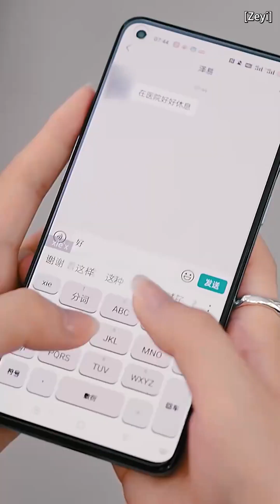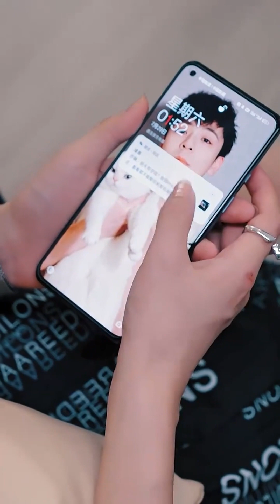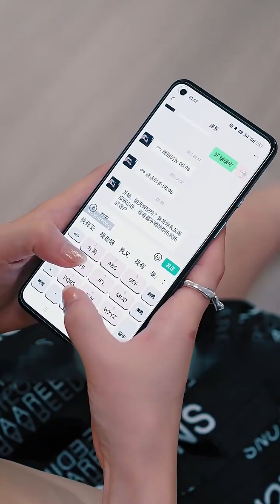In order to pursue a girl, warm-hearted man actually does this...